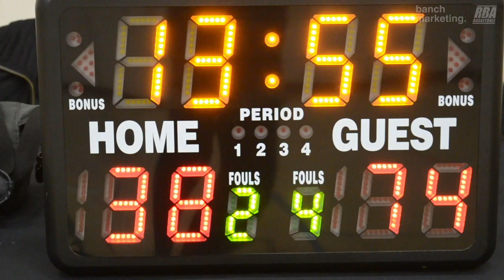2024 Vancouver Winter Comp League - No Clue vs Park Ranger - Roundball BC Mens Basketball League